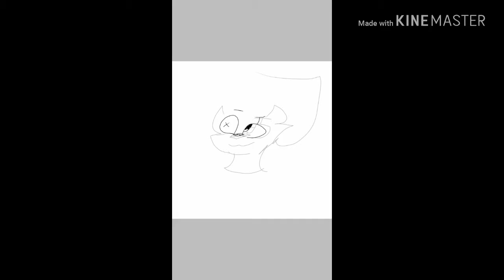Oc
the son of mia and micheal